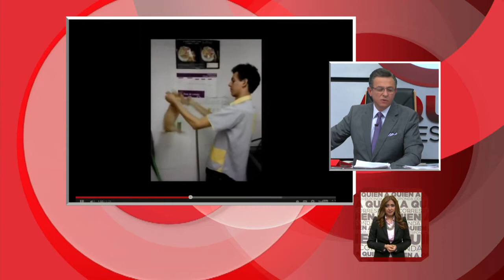Jorge Garralda opina sobre el video de +KOTA